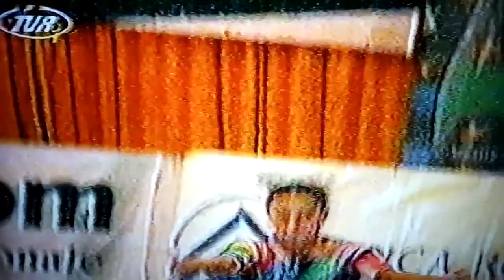Mirela Tugurlan & Gina Gogean 1996 Gym Gala Bucharest